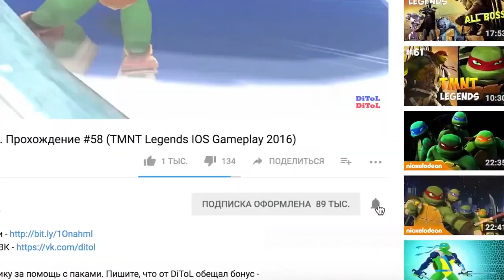Черепашки-Ниндзя: Легенды - САМЫЕ ЛУЧШИЕ СОСТАВЫ | TMNT Legends | ИГРА ПО МУЛЬТИКУ